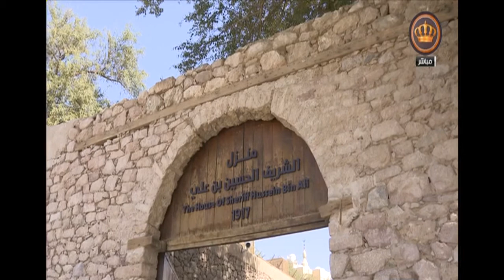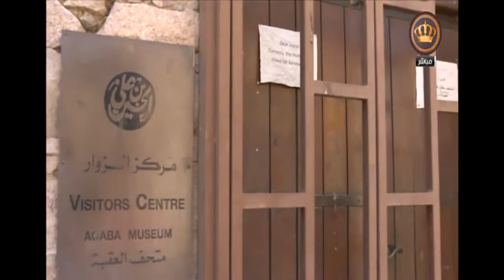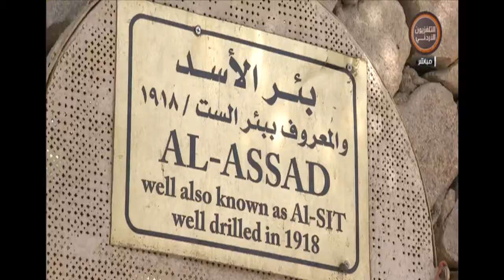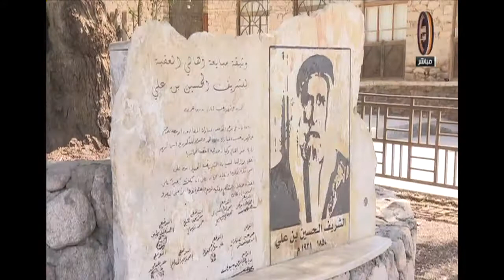يوم جديد تقرير عن منزل الشريف الحسين بن علي في العقبة